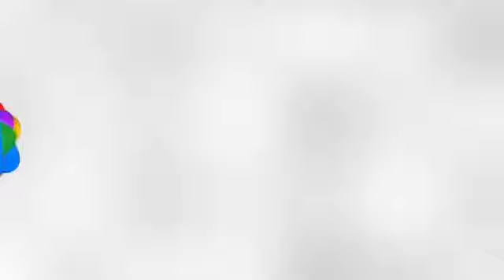Rize Belediye Başkanı Rahmi Metin (Bir Başka Konu-27)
Rize Belediye Başkanı Rahmi Metin